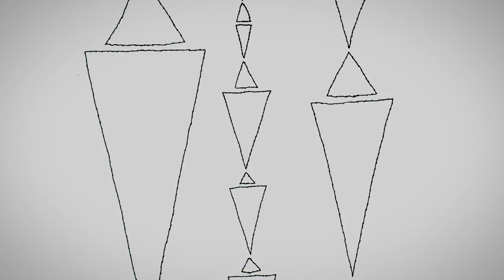Kid Koala - Music To Draw To: Satellite - Transmission 2 (trailer)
from the album MUSIC TO DRAW TO: SATELLITE
(U.S. and Int'l customers can also pre-order through Amazon)

Kid Koala’s Music To Draw To: Satellite is an uncharted musical journey for the legendary scratch DJ, producer, and composer. Kid Koala’s fifth studio album is an expansive work of ambient electronic soundscapes and chilling ballads sung by Icelandic artist Emilíana Torrini. Created during the gelid Montreal winter, its eighteen movements tell a tale of discovery and loss through the lens of lovers separated by an early space mission to Mars. An album of many firsts for Eric San, this inaugural volume in the Music To Draw To series features Kid Koala collaborating with a vocalist, writing lyrical poetry, and producing and performing all instruments. Satellite is the renowned audio-collagist’s first non-sample-based record, instead using an array of synthesizers, keys, guitars, strings, turntables, noisemakers and San’s inventive recording techniques to lay out this heartrending musical story. The output is in stark, beautiful comparison an ambient masterpiece: over 72 atmospheric minutes of stardust settling over Kid Koala’s trove of turntables and sentiment.

The Deluxe CD contains a 20-page booklet encased in a limited edition 80-page foiled-stamped hardcover sketchbook.

The 2LP gatefold vinyl comes with the 20-page booklet.

Tracklist:
1. The Observable Universe
2. Adrift (ft. Emilíana Torrini)
3. Transmission 1
4. Fallaway (ft. Emilíana Torrini)
5. Perihelion
6. Photons
7. Beneath The Heat (ft. Emilíana Torrini)
8. Novachord
9. Transmission 2
10. Collapser (ft. Emilíana Torrini)
11. Transmission 3
12. The Hubble Constant
13. Satellite (ft. Emilíana Torrini)
14. Apoapsis
15. Nightfall
16. The Darkest Day (ft. Emilíana Torrini)
17. Epilogue
18. Nightfall Pale Blue (ft. Emilíana Torrini)